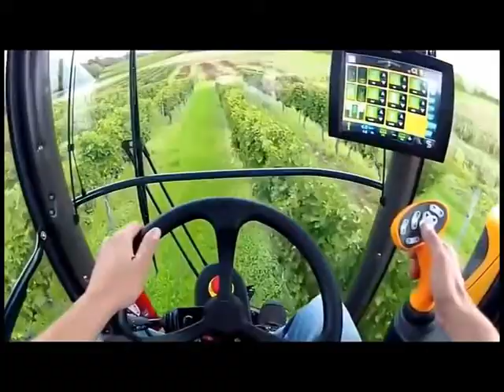Agriculture@Fruit Pluk Machienes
Geen hand arbeid meer bij fruit plukken zoals druiven voor de wijnteelt
 trossen druiven word met de hand geplukt